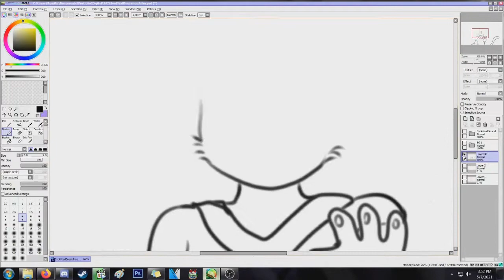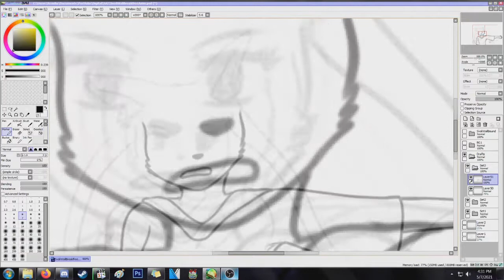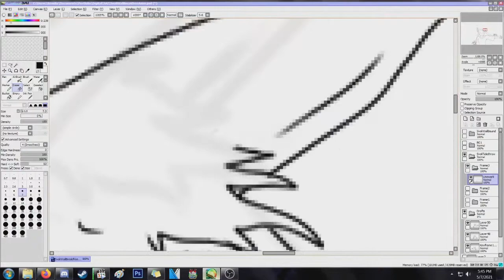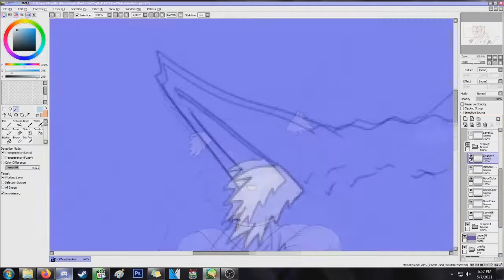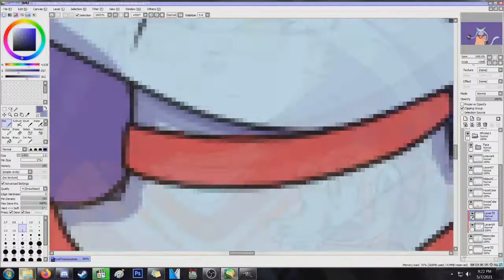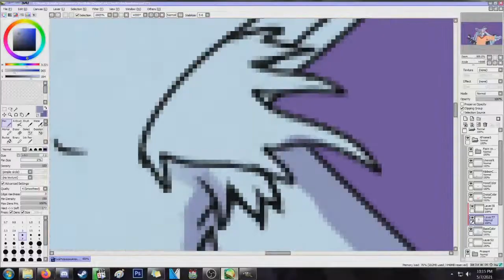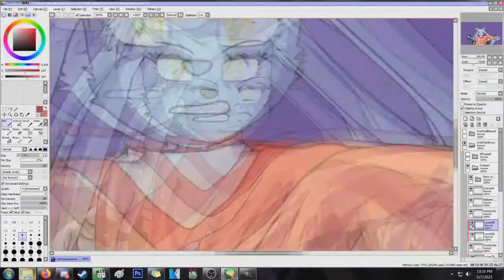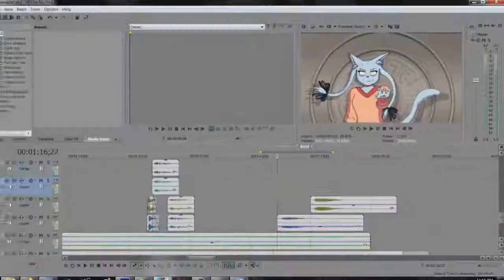Simian Speed Draw #103 ~Svoli Animation 4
A labor of 8 hours for 4 frames of animation.This was satisfying but time consuming!